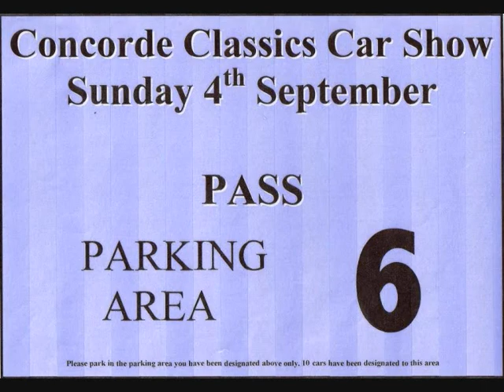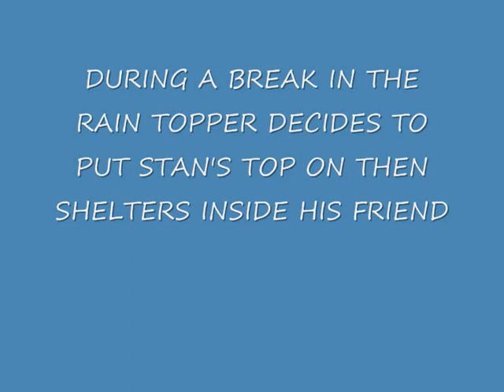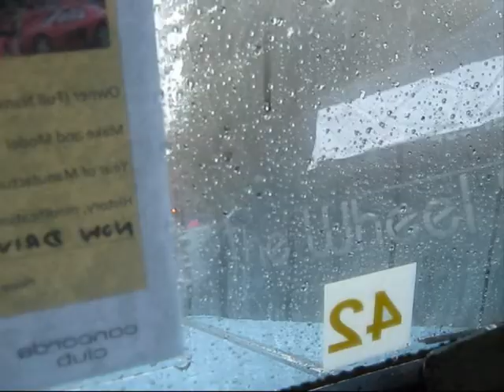CONCORDE2011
TOPPER VISITS THE CONCORDE CLUB CLASSIC CAR SHOW SEPTEMBER 2011